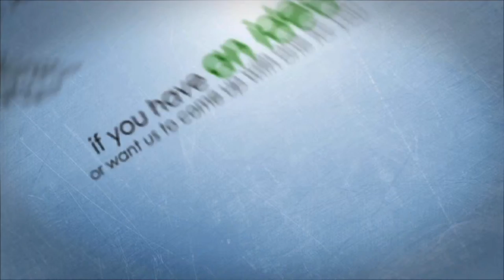Spring FilmReel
Take a look at our Spring Filmreel.  Here are some of our favourite projects over the last few months.